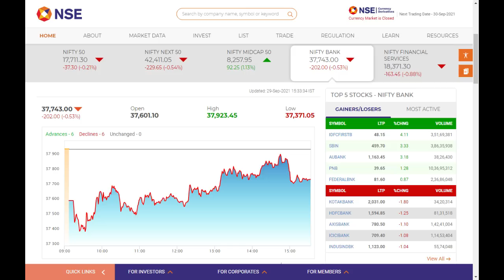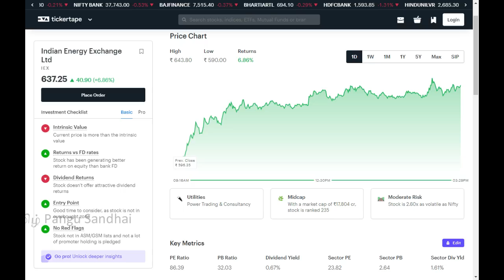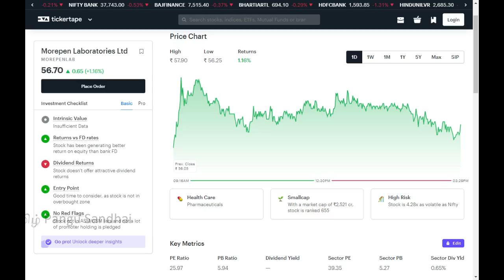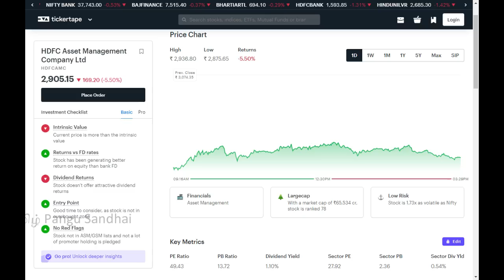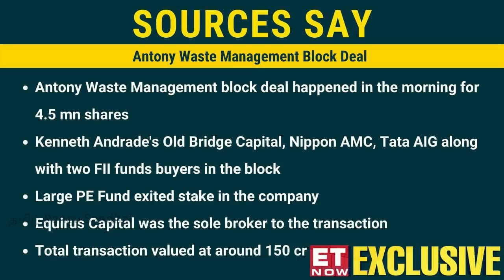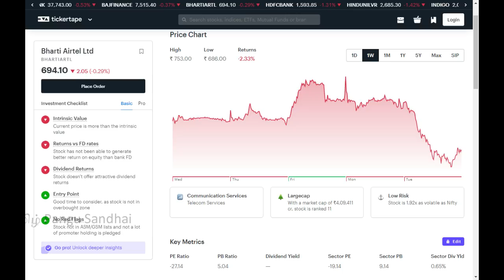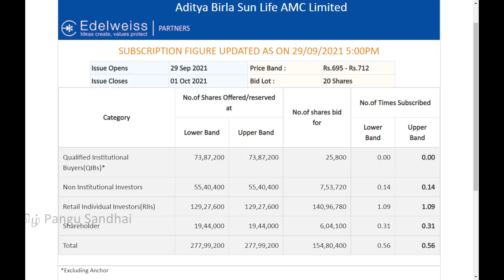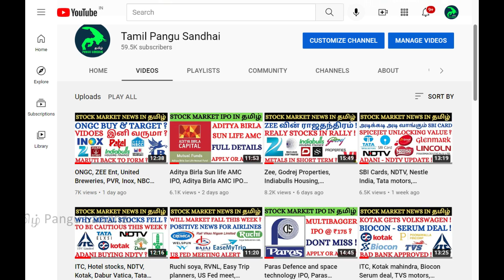Power distrubution stocks, HDFC AMC, Max Health, Morepen, Reliance, Airtel, Sunpharma,GSFC,Paras IPO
🏁 Use below link for Tax Planning & Tax Filing

Explained in tamil about latest stock market news in tamil. Power distrubution stocks, HDFC AMC, Max Health, Morepen, Reliance, Airtel, Sunpharma,GSFC,Paras IPO